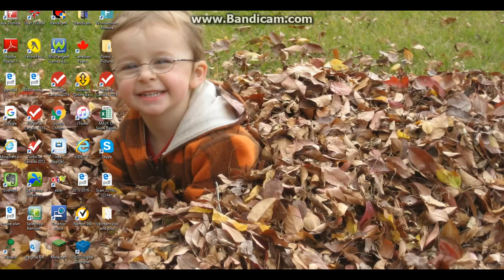Playing Mineplex's Blockhunt! (part 3/3)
This is the 3rd and final part of playing Mineplex's Blockhunt.